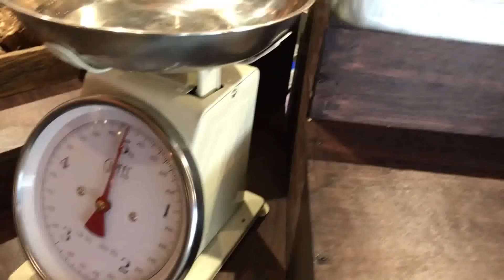Оказывается ЭТО БЛЮДО готовят так СЛОЖНО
Очень вкусная среднеазиатская еда, которую Вы точно захотите съесть!
Смотрите как готовят лагман настоящие профессионалы. Видео о том как делают лапшу для лагмана. Самодельная лапша для лагмана.

Блюдо, которое сложно готовить, но очень вкусно есть.
Еда со всех уголков мира: обзор и приготовление еды. Как готовить блюда Средней Азии очень вкусно! Готовка еды от самого лучшего повара.

Именно так в ресторане восточной кухни JUMA готовят лапшу для лагмана.

ХОТИТЕ УВИДЕТЬ СВОИ ВИДЕО НА КАНАЛЕ CookBook?
Канал CookBook - еда, кулинария и рецепты.
Самые вкусные и сочные кадры для вашего удовольствия и хорошего настроения.